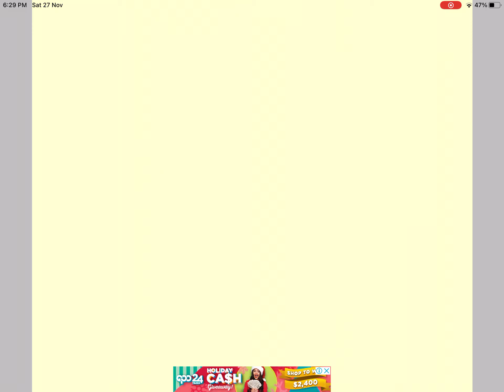Sparky's older sister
This is the drawing I've made of sparky's older sister.